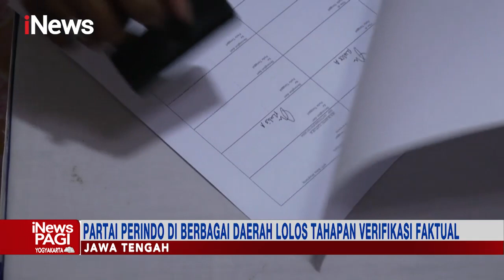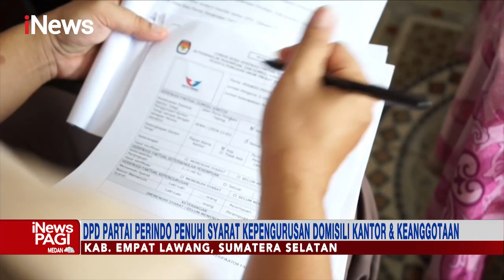Partai Perindo Diberbagai Daerah Lolos Tahapan Verifikasi Faktual iNewsPagi 30/10